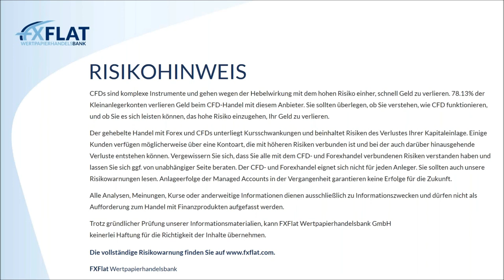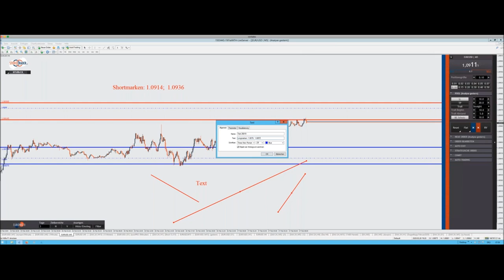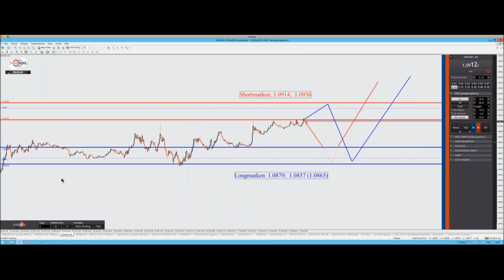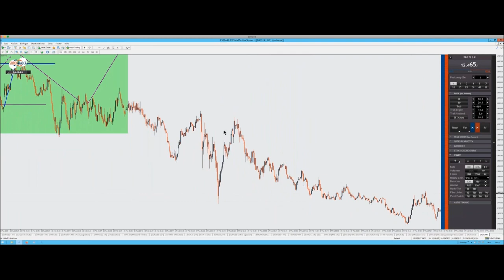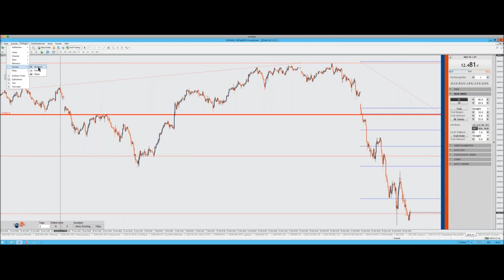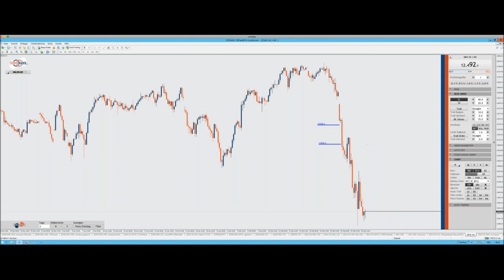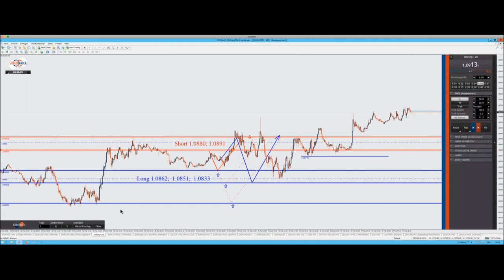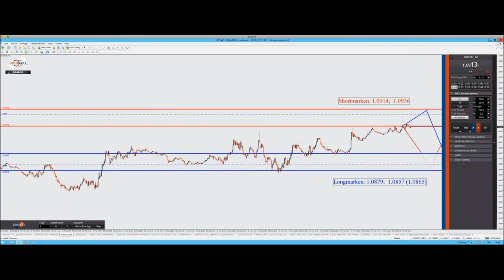Thorsten Helbig - forexPRO Systeme Livetrading 27.02.2020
Seine Add-ons für den StereoTrader sowie eine eigene Edition des StereoTrader ist den Mitgliedern seiner Community vorbehalten und sind im Direktbezug über forexPRO-Systeme oder über FXFlat erhältlich.
Generell sind alle sonstigen Add-ons, welche für den StereoTrader angeboten werden, auch mit der forexPRO-Edition lauffähig.

Termine bei FXFlat:
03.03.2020 | 08:45 Uhr | Dirk Hilger - StereoTrader Livetrading zur Börseneröffnung am Morgen
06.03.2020 | 14:15 Uhr | Dirk Hilger - Non-Farm Payrolls (NFP) Livetrading
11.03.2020 | 15:00 Uhr | Heiko Behrendt - Futures Handel mit dem StereoTrader
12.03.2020 | 07:45 Uhr | Thorsten Helbig - forexPRO-Systeme Livetrading
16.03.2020 | 18:00 Uhr | StereoTrader Helpdesk - Fragen & Antworten
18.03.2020 | 18:00 Uhr | Carsten Berger - Index-Analyse nach der PerlenTauchen-Methode